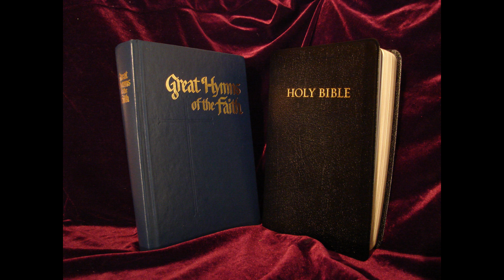John 7 "Judge not according to the appearance, but judge righteous judgment"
Jesus' brethren urge Him to go to feast of tabernacles.  He does... on His own time.

Jesus defends His healing on the sabbath.

Jesus cries to the listeners in the temple: "If any man thirst, let him come unto me and drink."

Some believed on Him, and some did not.

There was a division among the people because of Him.